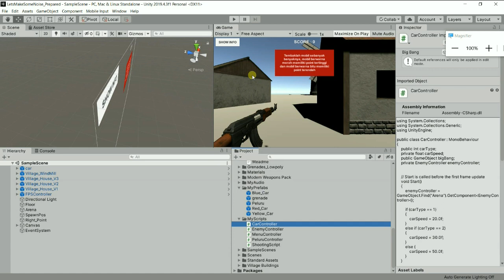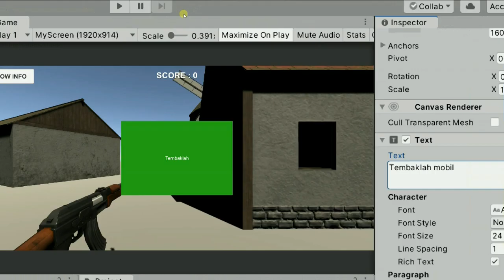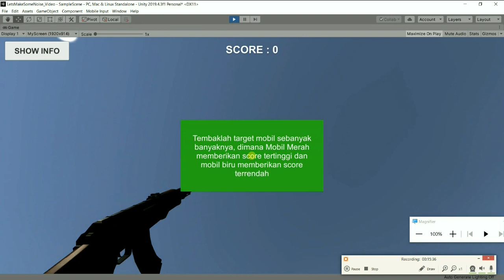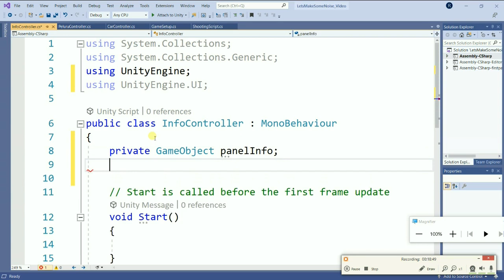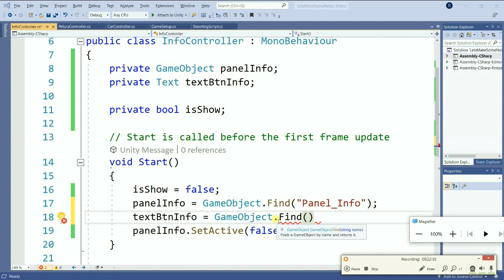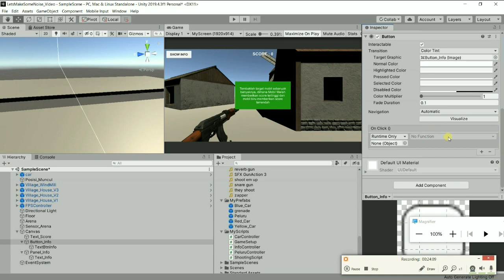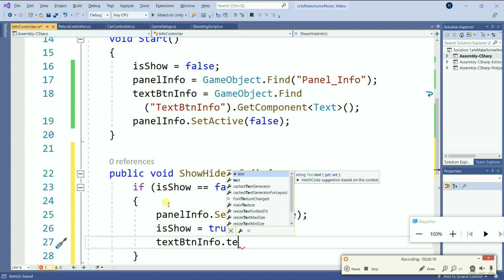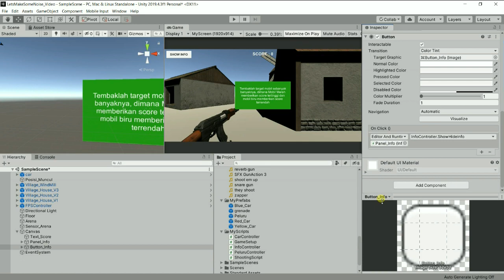8. GUI Button Unity 3D